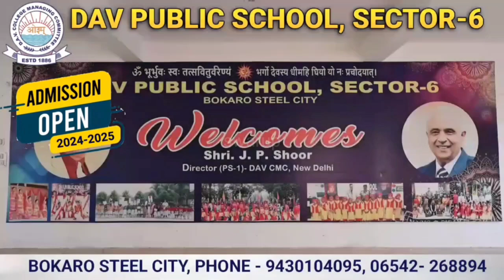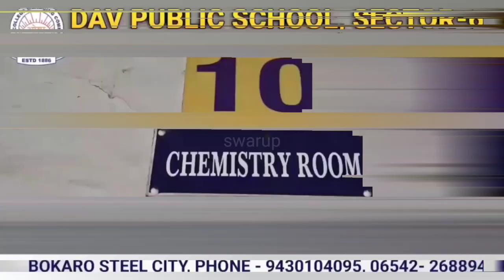DAV PUBLIC SCHOOL SECTOR 6 | A New Beginning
DAV PUBLIC SCHOOL Sector 6 is changing and equipped with new  teaching tools and techs. Have a look on this. Welcome to our school.